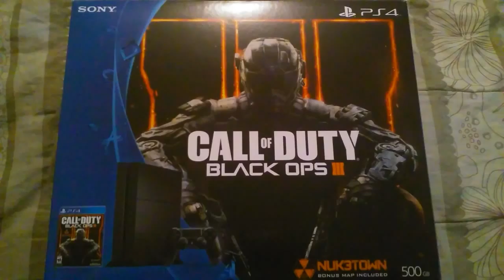Sera La PlayStation 4?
No Hubo Unboxing Porque Nome Dio Tiempo De Grabar 😹😃Pero Aqui Les Dejo Una Probadita De La PlayStation 4🔥😹